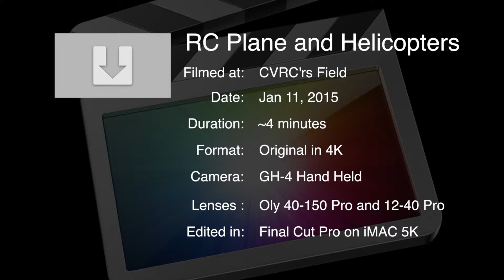RC Test Video CVRC'rs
This video is about RC Flying at CVRC'rs Field